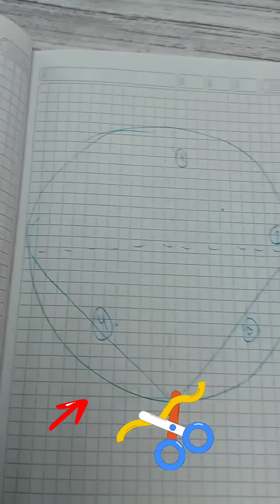Cómo transformar un pastel redondo a uno en forma de corazón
🌟Más recetas, cursos online, artículos de pastelería y tutoriales los encuentras

❤️Si te gustó el contenido recuerda compartirlo en redes sociales con tus amigos, dale me gusta, deja un lindo comentario para la comunidad pastelera, suscríbete y activa la campanita para que no te pierdas ningún video.

🌟💕🌟Gracias por tu apoyo, lo valoro muchísimo